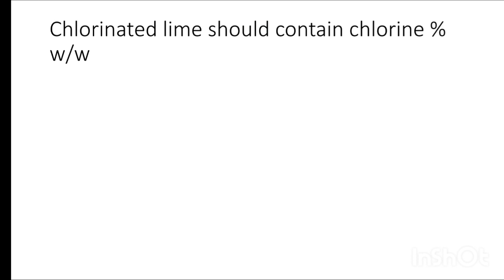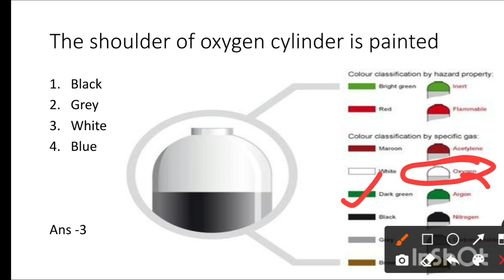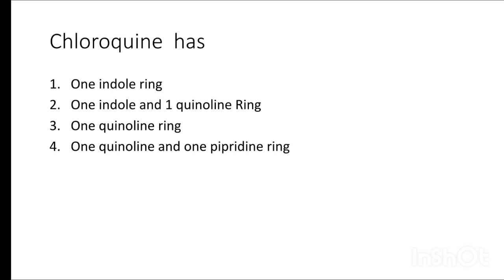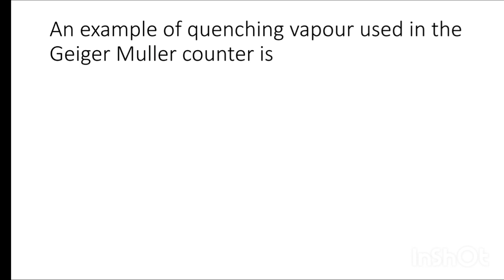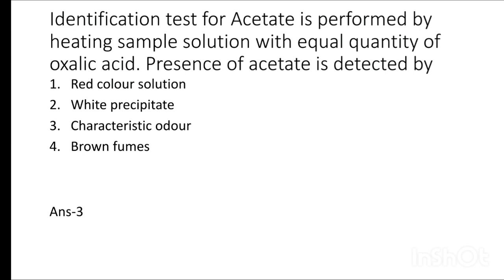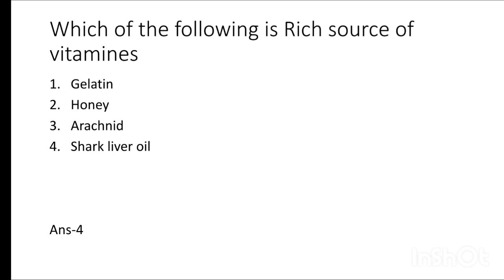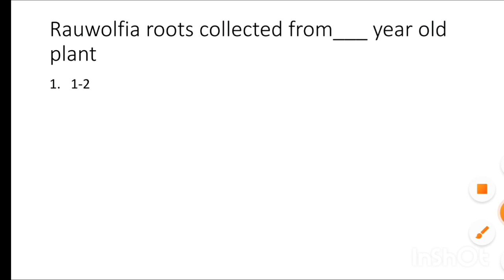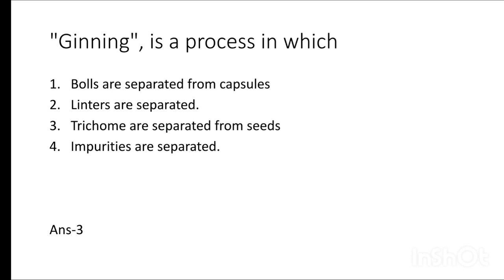2022 pharmacist exam preparations